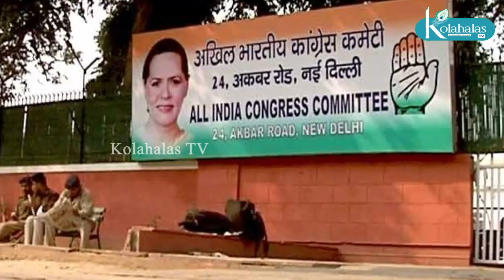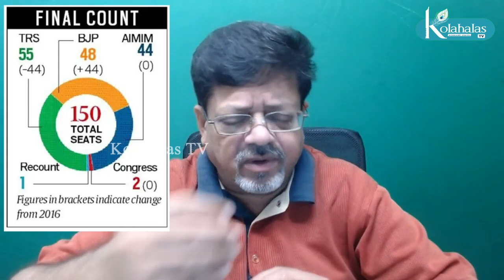'கடவுள்தான் பிஜேபியில் சேரச் சொன்னார்' I கோலாகல ஸ்ரீநிவாஸ் kolahalas tv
'கடவுள்தான் பிஜேபியில் சேரச் சொன்னார்' I கோலாகல ஸ்ரீநிவாஸ் kolahalas tv kolakala srinivas latest kolahala Srinivas
கோவா காங்கிரஸ் பாஜகவில் கரைந்துவிட்டது. இந்தியாவின் ஒற்றுமைக்காக நடைபயணம் செல்வதாக கூறும் ராகுல் காந்தி, காங்கிரஸின் ஒற்றுமையை உறுதிப் படுத்த வேண்டிய நிலையில் உள்ளார். ராகுல், நடைபயணத்தை ஸ்ரீநகரில் முடிக்கும்போது, குலாம் நபி உபயத்தால் அங்கும் காங்கிரஸ் அஸ்தமனமாகியிருக்கும். நூற்றாண்டு கண்ட கட்சிக்கு ஏன் இந்த நிலை? எங்கே தவறு நடக்கிறது? துல்லியமாக விவரிக்கிறார் மூத்த பத்திரிகையாளர் kolgala Srinivas